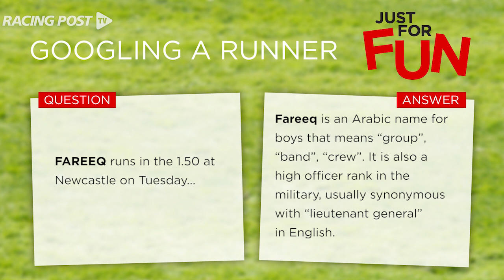Just For Fun: Friday 02-09-16